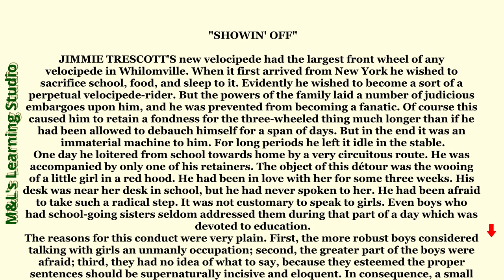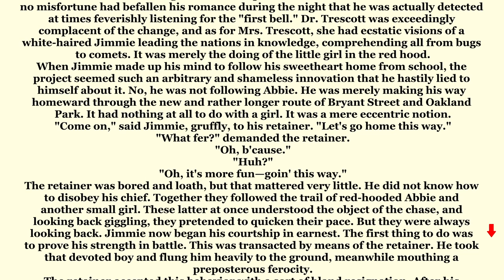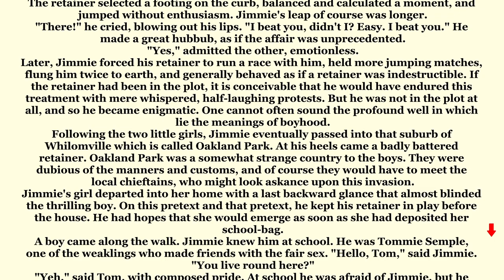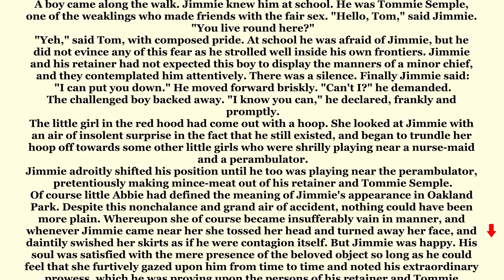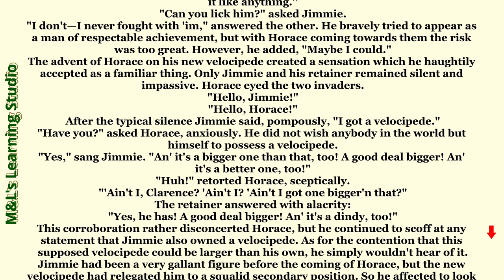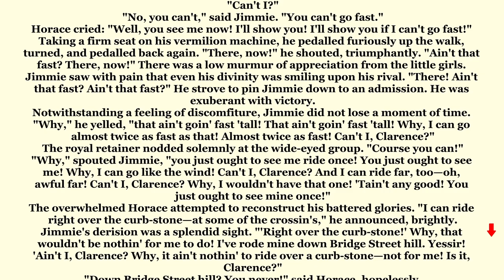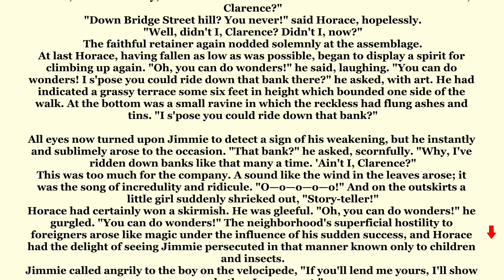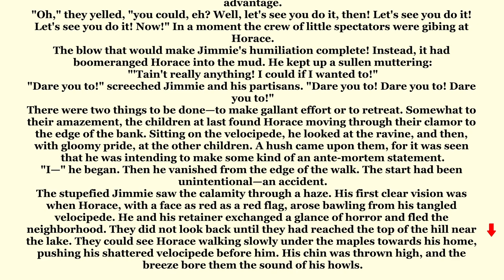English Listening and Pronunciation Practice (Lesson 17) SHOWIN' OFF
Graded Reader

If you would like to Download the pdf file of this story use this

STEP-BY-STEP GUIDE
1. Learning English through stories, audio, and text can be an effective and enjoyable way to improve your language skills. Here's a step-by-step guide on how to make the most of these resources:

2. Choose appropriate materials: Look for English stories that match your current language level. Start with simpler stories and gradually move on to more challenging ones as you progress.

3. Listen to the audio: Start by listening to the story without reading the text. Focus on understanding the general meaning and the flow of the narrative. Listen to the audio multiple times if needed to familiarize yourself with the pronunciation, intonation, and rhythm of English.

4. Read the text: Once you have listened to the audio, read the text of the story. Pay attention to new vocabulary, sentence structures, and grammar patterns. Take note of any words or phrases you don't understand.

5. Listen and read together: Play the audio again while following along with the text. This helps reinforce the connection between the spoken and written forms of English. Pay close attention to how the words are pronounced and how they correspond to the written text.

6. Repeat with new stories: Once you feel comfortable with a story, move on to the next one. Gradually increase the difficulty level of the stories you choose to challenge yourself and expand your vocabulary and comprehension skills.

Remember to be consistent and practice regularly. Learning English through stories, audio, and text is an ongoing process, and the more you engage with the material, the faster you'll see improvements in your language proficiency.